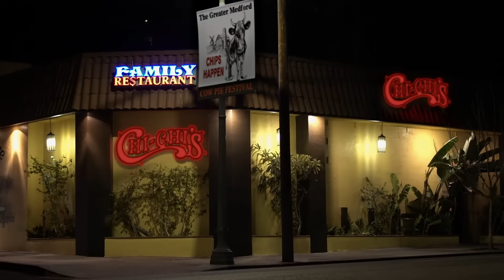Georgie Being The Ladies Man For 12 minutes Young Sheldon